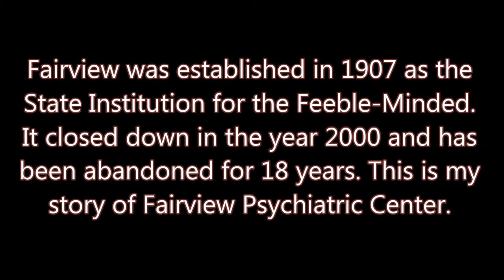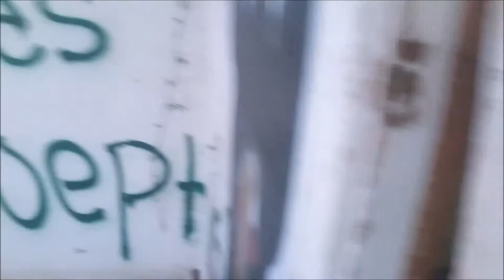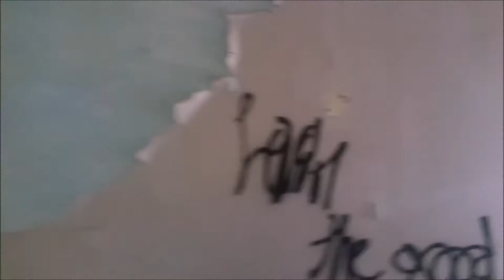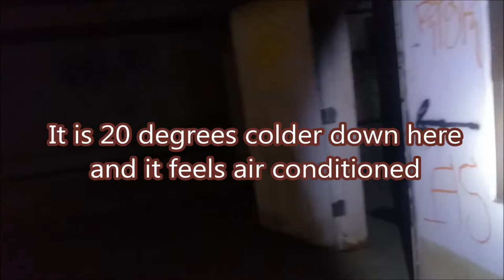ABANDONED Fairview Psychiatric Center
Fairview Psychiatric Center (aka Fairview Training Center) is an abandoned Psychiatric Center located in Salem, Oregon, United States. It was a state-run facility established in 1907 for the Feeble-Minded. The hospital opened on December 1, 1908 with 39 patients transferred from the Oregon State Hospital for the Insane. It was closed in the year 2000 and has been abandoned for 18 years.

A lot of the buildings have been demolished, but there are still 7 buildings left standing. It is said to be haunted and in this video you can hear faint screaming, but there was nobody else there. Watch the video for yourself and make your own decision.

My Motto:
Never damage or force your way into an abandonment. Never take anything.  Leave everything as it was before you arrived.  Always be respectful to the abandonment and anyone you may come in contact with while exploring. Take only pictures and video, leave only footprints. This is my story of Fairview Psychiatric Center...

Travel is always WoW Airlines, Scandinavian Airlines, Delta Airlines or Icelandair if available. They are my favorite airlines: